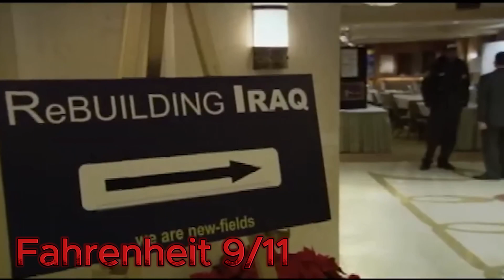Top Controversial Movies Of All Time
Cinema's Bold Choices: Top 10 Controversial Movies Ever! by Joy's Workspace

OUTLINE:
00:00:00
Welcome to the Twilight Zone of Cinema

00:00:30
Ultraviolence and Moral Dilemmas

00:00:50
Blasphemy or Bold Exploration?

00:01:09
Censorship Ignites the Inferno

00:01:28
Love on the Frontier of Change

00:01:49
Fact, Fiction, and the Fury of Faith

00:02:09
A Media Circus of Violence and Morality

00:02:28
One Man's Descent, Society's Reflection?

00:02:48
When Provocation Pushes Boundaries

00:03:10
Unleashing Chaos and Redefining Masculinity

00:03:26
The Conversation Continues.